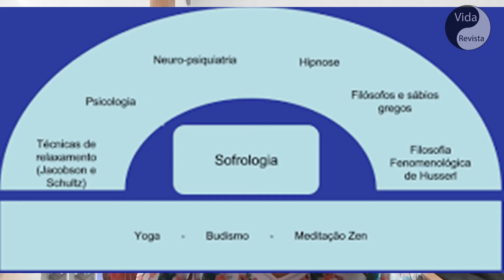Sofrologia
A especialista em Biofísica Quântica aplicada à Saúde Aline Tenorio nos apresenta Elaine Garcia, Sofróloga, Yogaterapeuta e Massoterapeuta. O Assunto é a Sofrologia, assunto interessante e mais uma terapia ao alcance de todos.
Elaine Garcia
Sofróloga, Yogaterapeuta e Massoterapeuta